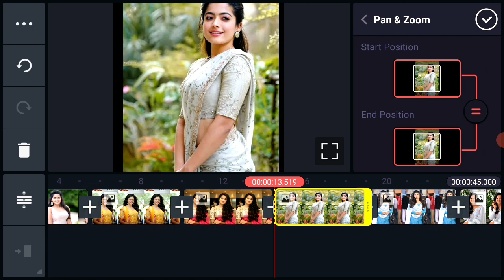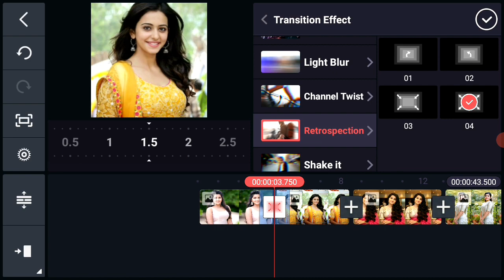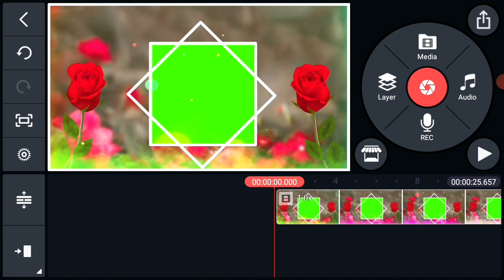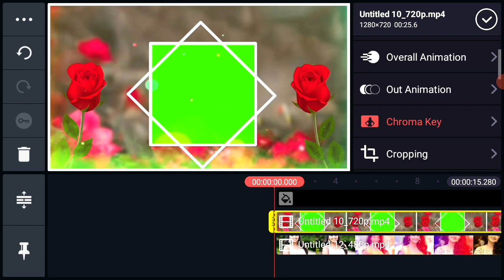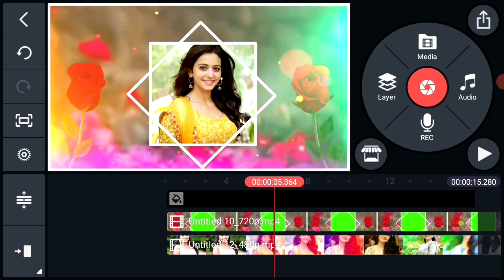Kinemaster Me Trending WhatsApp status video kaise banaya| learn kinemaster overly effect editing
kinemaster like

Green vfx
Green screen
Green screen effects
Wedding green screen effects